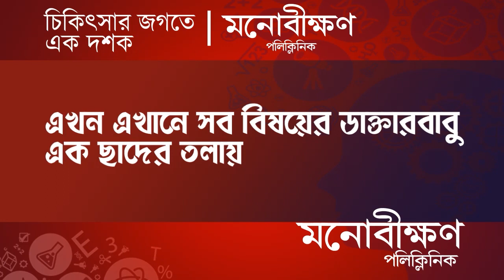Doulatabad News: দৌলতাবাদে আগ্নেয়াস্ত্র ও গুলি সহ পুলিশের জালে এক ব্যক্তি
দৌলতাবাদে আগ্নেয়াস্ত্র ও গুলি সহ পুলিশের জালে এক ব্যক্তি

Madhyabanga News